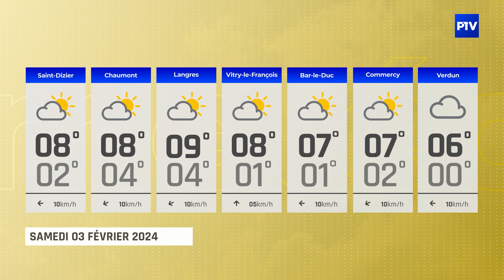La Météo | Samedi 03 février 2024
Vos prévisions météo pour la journée du 03 février 2024.